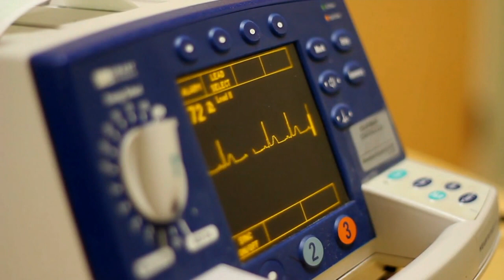Esplosione Molini di Triora, morto uno dei ragazzi, condizioni critiche per la ragazza